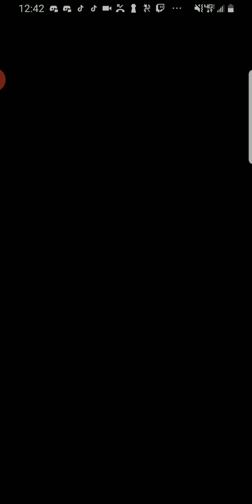Mario kart tour #89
Baby daisy cup